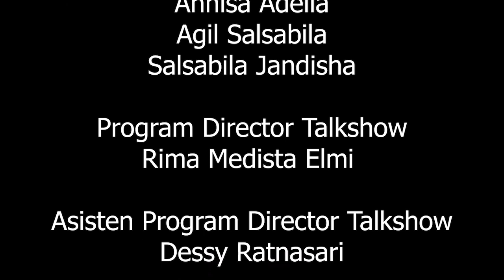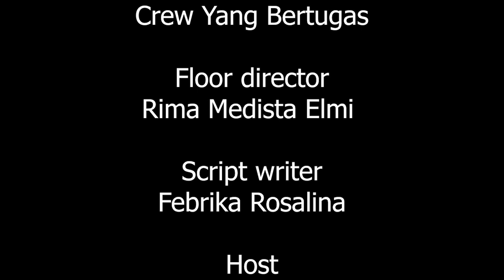Episode 22 || Dahsyatnya Janji Allah Bagi Orang Yang Bertaqwa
Ketua Laboratorium Terpadu FDK: Zhila Jannati, M.Pd
Pengawas: Muhammad Randicha Hamandia, M.Sos
Produser : Ahmad Agung Hadly
Adpro:
Annisa Adelia
Agil Salsabila
Salsabila Jandisha

Tim yang bertugas:
1. Floor director: Rima Medista Elmi
2. Script writer:  Febrika Rosalina
3. Host: Fatimatuzzahra
4. Cameraman 1: Abdul rozak
5. Cameraman 2: abiyyu alfayadh
6. cameraman 3:  Bintang Agung Ade N
7. Operator:  Galuh Ajeng
8. Switcher: Annisa Adelia
9. Audioman: Agil Salsabila
10. Teleprompter: dessy Ratnasari
11. Editor: M. Ikram Abib Syah